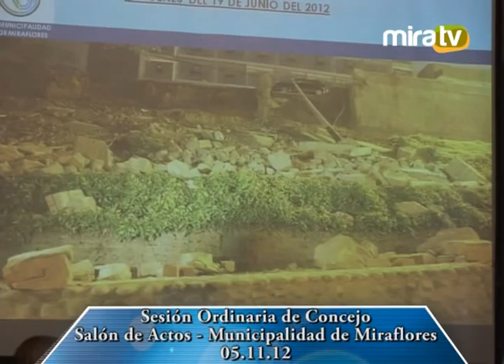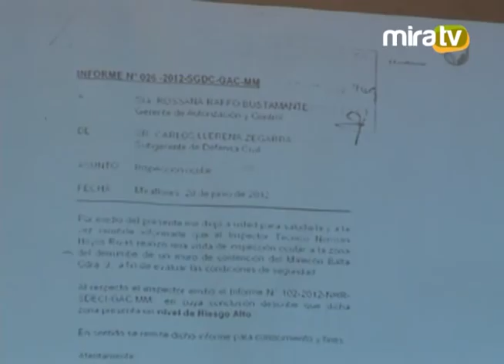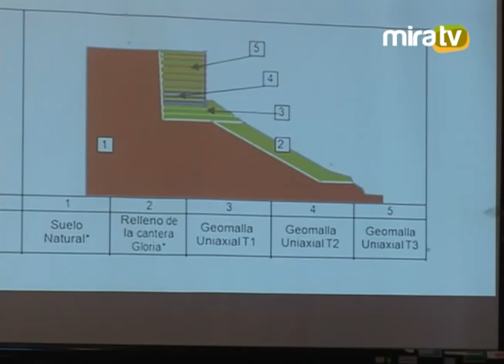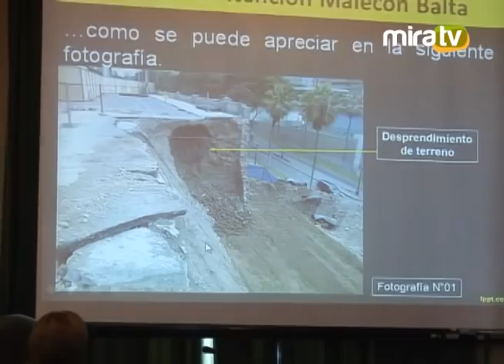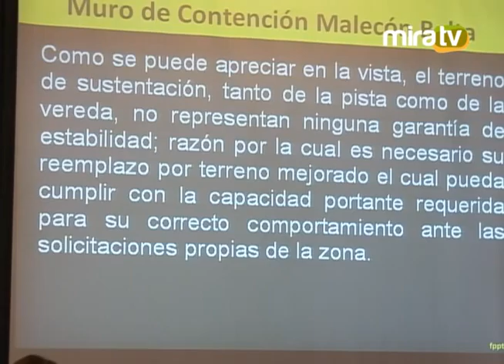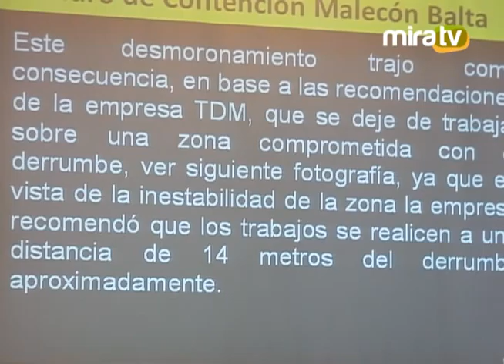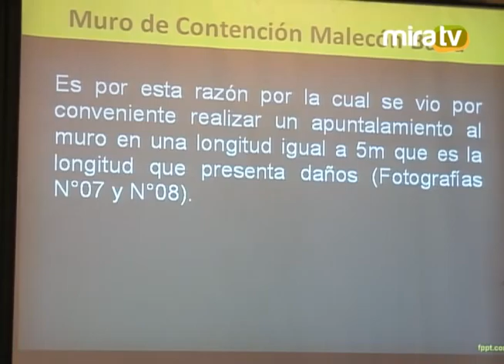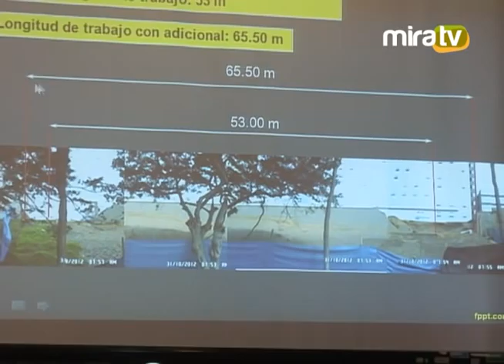Sesión Ordinaria de Concejo 05.11.12